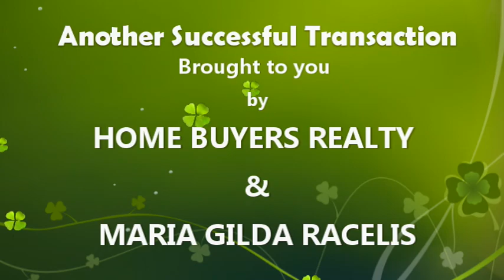Generation Y First-Time Home Buyers in Manchester CT:Testimonial for Maria Gilda Racelis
First-Time Home Buying Experience in Manchester, CT. 06040, Millennial First-Time Home Buyers, Millennial First-Time Home Buyers Manchester CT, Maria Gilda Racelis, Home Buyers Realty